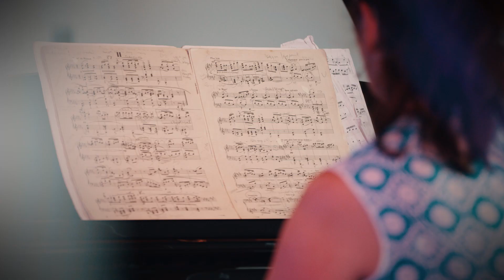Kammermusikkfestivalen 2021 Onsdag